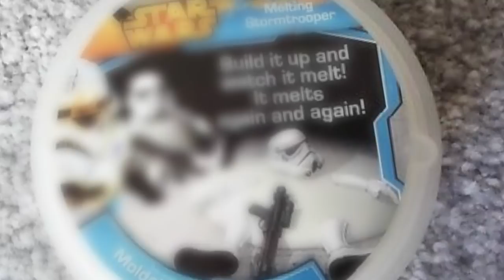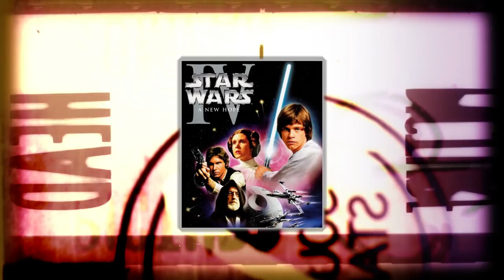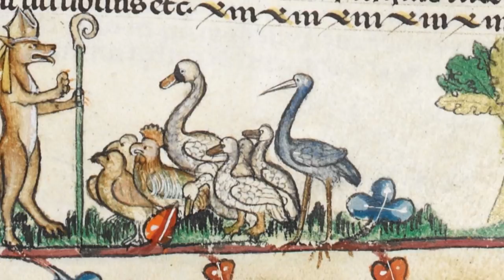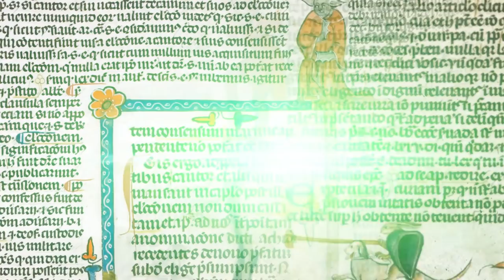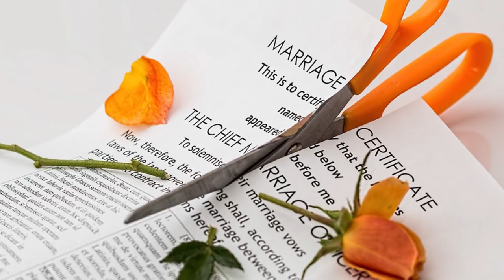Star Wars Secrets You Might Have Not Known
Star Wars is a sci fi film that’s amassed a reputation for being the most legendary of its kind. Unbelievable efforts behind the scenes were made in order to bring people’s dreams to live. The merchandise has captivated many fans and collectors from around the world. It’s possible that even the government might have taken it a little too seriously. From secret projects that seemed to resemble things out of the film, to harsh weather conditions on set, here are secrets about star wars.

5. Star Wars Project
Is it just slightly a coincidence that not too long after the film star wars was released, our government started becoming more and more concerned about attacks from outer space? In the 1980’s, Ronald Reagan was looking for any way possible to prevent America from becoming a victim of a nuclear attack. This was known as the Star Wars Project and it included the nuclear laser beam put into space. Sound kind of familiar?  Not only that, they tested out 747’s equipped with laser beams to see if that would work to against Intercontinental Ballistic Missiles. But it turns out that this idea didn’t work since the plane would have to get extremely close to not only the missile in order for it to be effective. They also wanted to fit naval ships to fire rocket interceptors but this would mean changing out the guns and it’s began to get overwhelmingly expensive. It’s estimated that the Star Wars Project cost taxpayers roughly 17 billion dollars and there still doesn’t seem to be anything that we know of that works. In any case though, it seemed like the government was getting a little bit too excited about starwars and much laser research was done.

4. Yoda Time Traveller
Star Wars fans might have not even heard of the Smithfield Decretals which was a pretty mysterious book, displaying various characters, but could we see yoda being depicted here in this photo? If it weren’t for the bizarre mysterious illustrations this book wouldn’t be quite as mysterious. The smithfield Decretals was ordered as a book for common law by Pope Gregory during the 13th century. It’s probably the photos of homicidal maniac rabbits that might make people a little bit confused, like we see in this photo. British scholars noted that Stars wars fans might get excited when they see a medieval version of some yoda looking creature. Some would claim the strange illustrations are supposed to depict the world upside down or an opposite world that would exist without law. We imagine one in opposite world would this fox be preaching to birds rather than eating them.

3. Who Is Yoda Anyways
One of the biggest mysteries about star wars appears to be the true origins of Yoda. The species of whatever yoda is supposed to be, has still remained a mystery. George lucas even admitted that “he has no background, he comes and goes, He’s subversive, secret, mysterious stranger that enters the end of the film”. Some would believe he’s an elf while others believe he’s the illegitimate child between ms piggy and kermit the frog. That’s sort of an interesting statement considering how in the Smithfield Decretals he’s displayed with webbed hands. Or maybe he’s just a dog like we see in this photo!